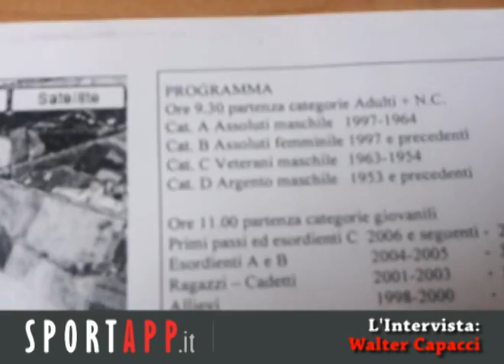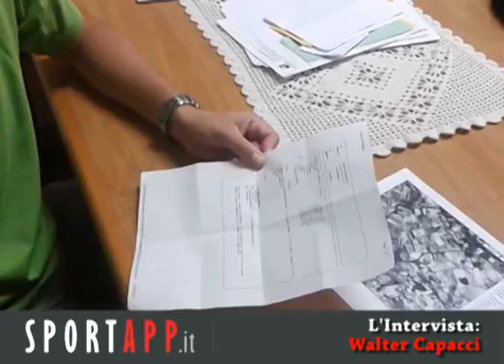SportApp.it - Intervista Walter Capacci, gara podistica Anghiari 2013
1° Trofeo Fratres "Città di Anghiari in programma domenica 7 luglio nello splendido paese tiberino. Gara podistica attesa, affascinante e disegnata su un percorso caratteristico (nel centro storico e nelle strade bianche limitrofe). Anghiari torna ad organizzare una gara di podismo dopo tanti anni e lo fa all'interno della 15° Festa Estiva del Donatore. Ad illustrare percorso e modalità è Walter Capacci, presidente del Comitato Organizzatore.. Naturalmente al microfono di